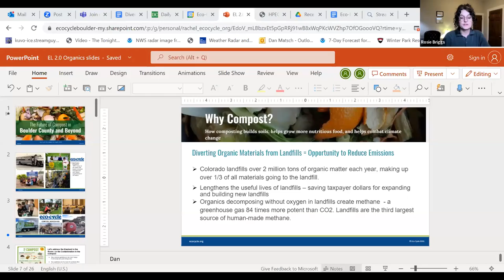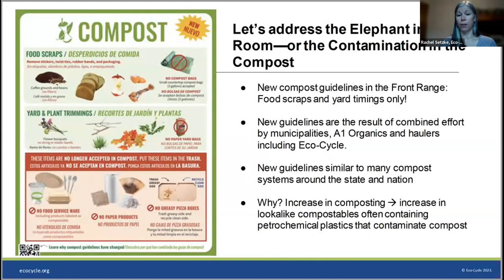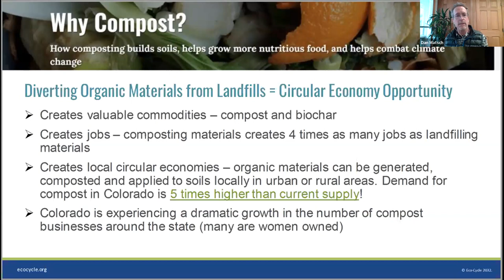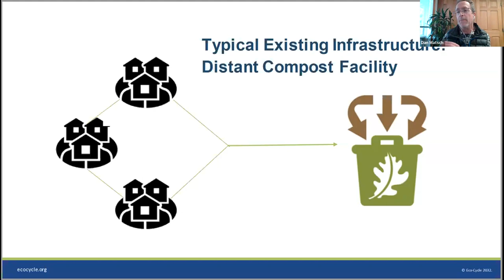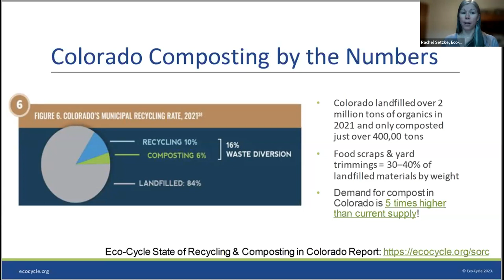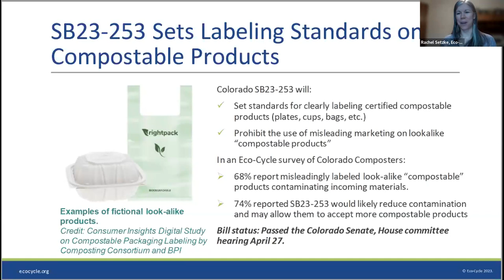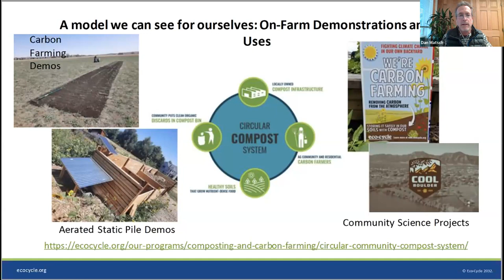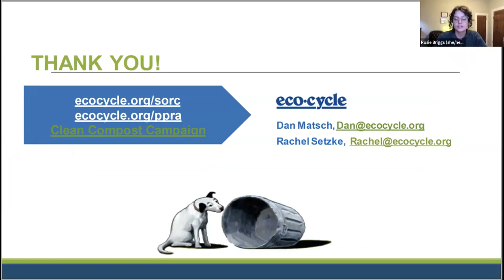Eco-Leader 2.0 Training: The Future of Compost in Boulder County & Beyond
Let’s dig in on the topic of compost, including its role as a natural climate solution, and the infrastructure and policies needed to support a robust compost system in Boulder County and beyond!